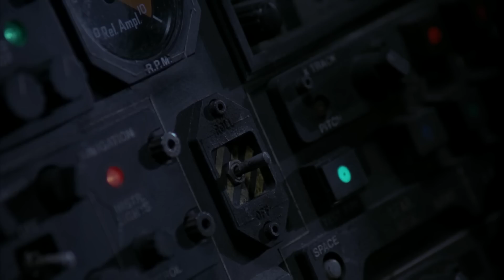Batman (1989) - Joker's Parade Scene | Movieclips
Batman - Joker's Parade: Batman (Michael Keaton) saves Gotham from the Joker's (Jack Nicholson) poisonous parade.

FILM DESCRIPTION:
Having witnessed his parents' brutal murder as a child, millionaire philanthropist Bruce Wayne (Michael Keaton) fights crime in Gotham City disguised as Batman, a costumed hero who strikes fear into the hearts of villains. But when a deformed madman who calls himself "The Joker" (Jack Nicholson) seizes control of Gotham's criminal underworld, Batman must face his most ruthless nemesis ever while protecting both his identity and his love interest, reporter Vicki Vale (Kim Basinger).

CREDITS:
Cast: Jack Nicholson, Kim Basinger, Michael Keaton, Tracey Walter
Director: Tim Burton
Screenwriter: Warren Skaaren